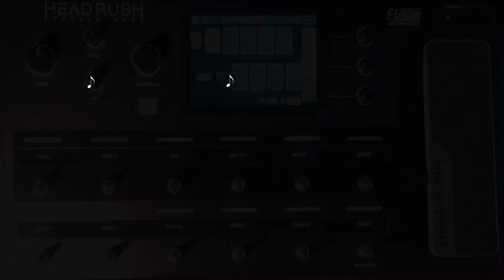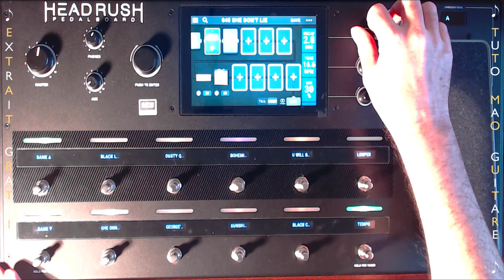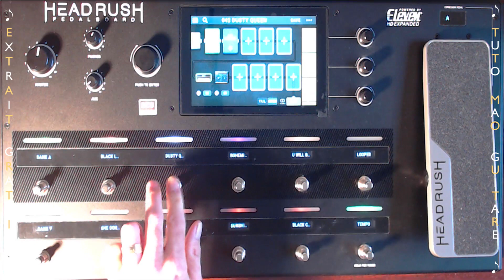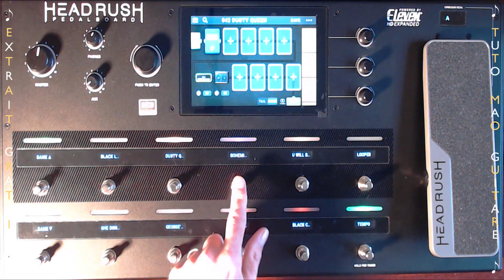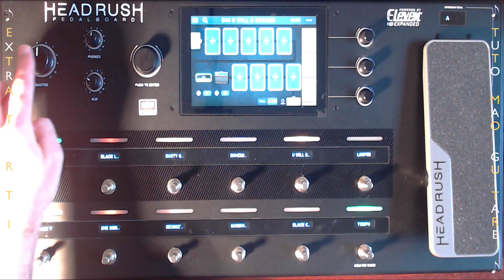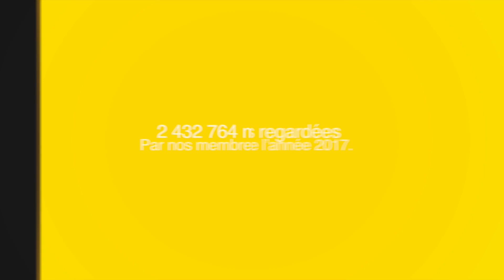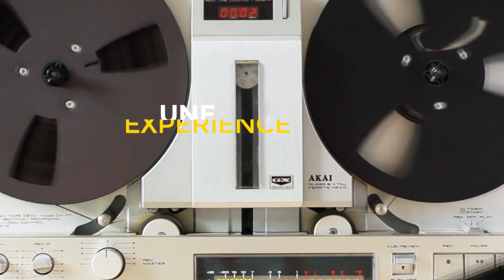HeadRush PedalBoard Headrushfx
Ce tutoriel est consacré au Matériel MAO Headrush PedalBoard de HEADRUSHFX.
⬇⬇ Clique sur "PLUS" il y a pleins d'informations utiles ⬇⬇

Formation complète sur le HeadRush PedalBoard de HeadRushFX.
Tuto MAO
Tutoriel MAO
Headrushfx
Headrush PedalBoard
Hardware
Materiel MAO
Sample
Audio
Midi
Guitar
Guitare
Vst
Vsti
Plugins
Beatmaking
Composition
Controler